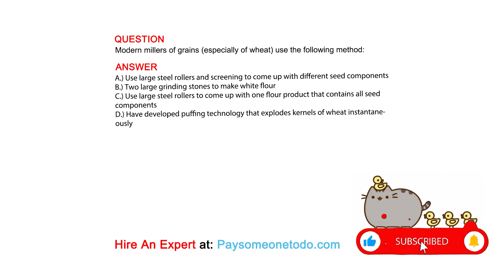Modern millers of grains (especially of wheat) use the following method:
QUESTION

ANSWER
A.) Use large steel rollers and screening to come up with different seed components
B.) Two large grinding stones to make white flour
C.) Use large steel rollers to come up with one flour product that contains all seed components
D.) Have developed puffing technology that explodes kernels of wheat instantaneously